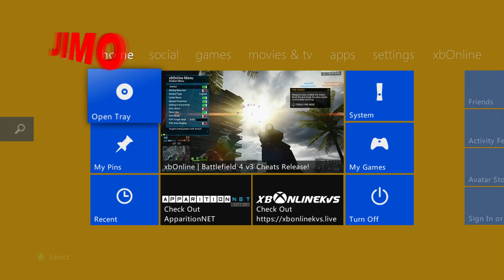xbOnline CSGO Cheats [Public Beta][XBOX 360] [SHOWCASE]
paradox
Socail Media
(NOTE) jailbreak Needed Or RGH